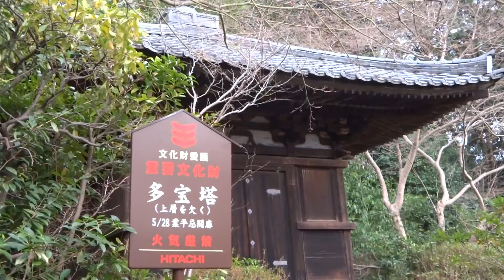奈良市 奈良県護国神社